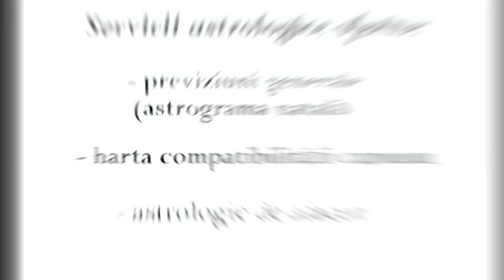Horoscopul zilei - 7 Mai 2021